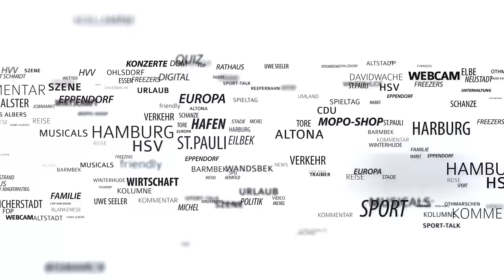HSV-Trainer Markus Gisdol: „Gelb-Rote Karte darf uns nicht passieren!“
Nach der Niederlage gegen Wolfsburg äußerte sich HSV-Coach Gisdol über die Gelb-Rote Karte von Albin Ekdal und das Pflichtspieldebut der Neuzugänge.